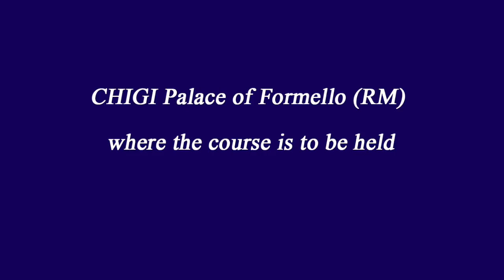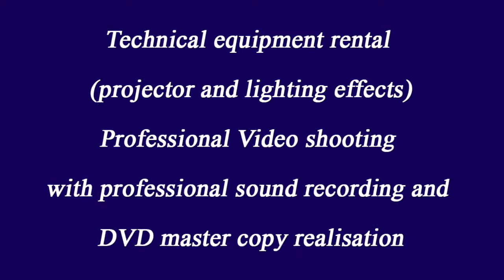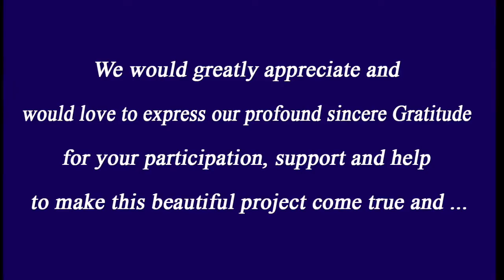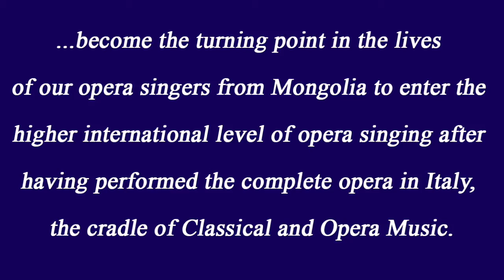"La Cenerentola" - Spot GoFundMe International OperaStudio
ENGLISH
Sponsoring Scholarships for Mongolian Opera Singers to Study Opera in Rome (Next to Formello’s Chigi Museum Palace) and Sponsoring the realization of the Opera “La Cenerentola” by G. Rossini:
Mongolian and Italian Opera Singers collaborate to prepare the complete opera for the first time in the history of Italy and Mongolia.

This unique project, in Rome, Italy,aims to train young Mongolian Opera singers to achieve a higher level of singing techniques, in order to participate in the opera “La Cenerentola” by G. Rossini.
The scholarship programme is an initiative of the International Opera Studio of Formello of the Viviamol’Arte Cultural Association of Rome represented by its President Mr. Carlo Alberto Gioja; its Executive Director Ms. Bruna Bencivenga, and its Foreign Relations Officer Ms Ayana Sambuu.

It aims to train Mongolian Opera Singers to be cast in the premiere of the complete Opera to take place in Rome in the summer of 2016 in order to bring this opera to Ulaanbaatar, the capital city of Mongolia, for the first time in history.

The scholarship includes:
1. International Opera Study course fee (5 participants)
2. Accommodation and food
3. One air ticket for the Best scholarship winner
4. Mini-Bus service for 21 days
5. Two airtickets and hotel stay for the audition held in Ulaanbaatar, Mongolia
6. Rent of the audition venue in Ulaanbaatar, Mongolia

The realization of the Opera includes:
1. Rent-free opera theatre
2. Payment of a 20-element symphony orchestra
3. Payment of a 20-person Choir
4. Scenography costs
5. 35 Costumesrent (15 complete Baroque costumes including wigs and shoes for main characters and singers’ costumes for a 20-person choir)
6. Technical equipment rental (projector and lighting effects)Professional Video shooting with professional sound recording and DVD master copy realisation
7. Rent-free 3 Grand Pianos

ITALIANO
Sponsorizzazione per la Istituzione di 5 Borse di Studio per Cantanti lirici della Mongolia atte a favorire lo studio dell’Opera italiana a Roma e a Formello (RM) - presso Palazzo Chigi di Formello.
Preparazione completa dell’opera di G. Rossini “La Cenerentola”: per la prima volta, nella storia dei due Paesi, si vuole instaurare una collaborazione tra Cantanti lirici della Mongolia e Cantanti italiani.

Un progetto unico che ha lo scopo di preparare, durante il Corso di Alta formazione musicale che si terrà a Roma e a Formello (RM) in Italia, giovani cantanti lirici, provenienti dalla Mongolia, al miglior raggiungimento tecnico e musicale per la partecipazione all’ opera di G. Rossini “ La Cenerentola”.
L’istituzione di borse di studio è una iniziativa dell’International Opera Studio di Formello, organizzato dall’Associazione Culturale ViViAmo l’Arte di Roma, rappresentata dal Dr. Carlo Alberto Gioja, Presidente del’Associazione, dal M° Bruna Bencivenga , Direttore Organizzativo, e dalla Drs Ayana Sambuu, Responsabile delle Relazioni Estere.
L’International OperaStudio avrà cura di preparare gli allievi per il cast della Messa in Scena de “La Cenerentola” di G. Rossini che si terrà a Roma nel periodo dell’estate 2016, ed in seguito proposta presso il Teatro dell’Opera di Ulaanbaatar, capitale della Mongolia per la prima volta nella sua storia.

Le 5 Borse di Studio comprendono:
1. Quota di partecipazione al Corso dell’International OperaStudio
2. Vitto e Alloggio
3. Biglietto d’aereo per il candidato ritenuto più meritevole tra i 5 selezionati
4. Servizio navetta per gli spostamenti in città e fuori
5. Due biglietti aereo A/R da Roma a Ulambaataar + vitto e alloggio per la Commissione dell’audizione che si terrà in Mongolia, UB
6. Costo affitto della sala per audizione a Ulaanbaatar, Mongolia

La preparazione dell’opera completa comprende:
1. Affitto Teatro
2. Orchestra sinfonica di 20 elementi
3. Coro 20 persone
4. Realizzazione Scenografica
5. Noleggio di circa 35 Costumi di Scena d’Epoca
6. Affitto del Service Luci e Video: Proiettori, video effetti, luci
7. Ripresa video professionale con registrazione sonora per realizzazione e mastering DVD Live
8. Noleggio 3 Pianoforti a coda per l’Allestimento.